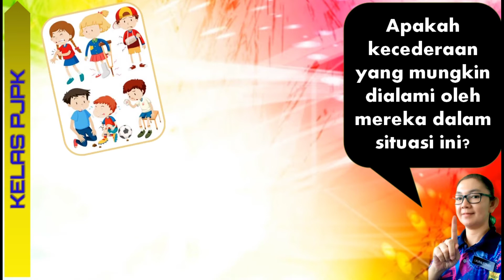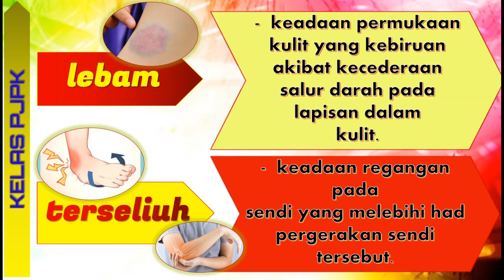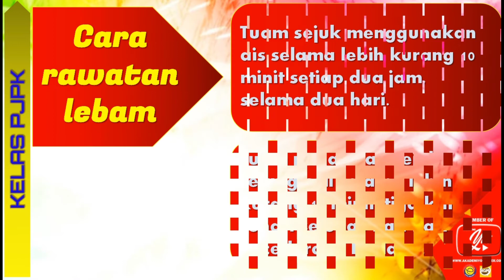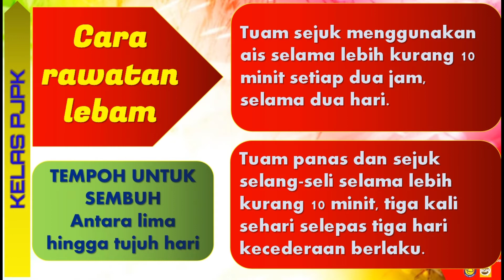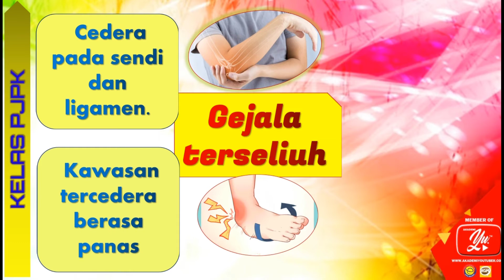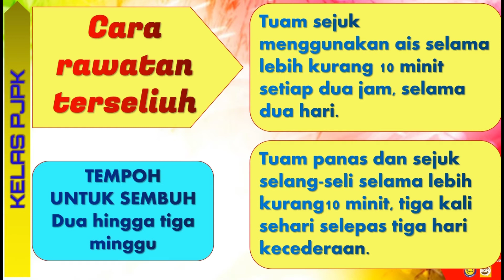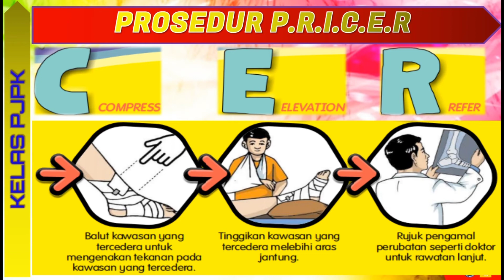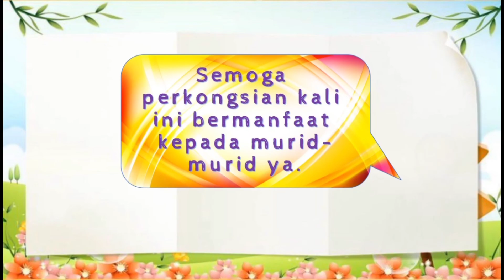PENDIDIKAN JASMANI | TAHUN 4 | UNIT 13 | KECEDERAAN RINGAN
Pendidikan Jasmani dan Kesihatan

Tahun 4

Unit 13: Bukan Kupinta
Tajuk: Kecederaan Ringan

Bersama-sama Cikgu Laura